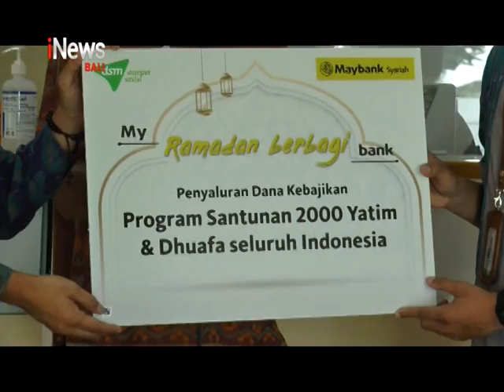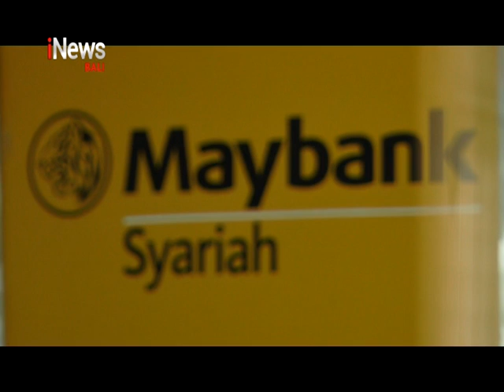Serah Terima Donasi Maybank Syariah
iNews Bali 29 April 2022, Serah Terima Donasi Maybank Syariah